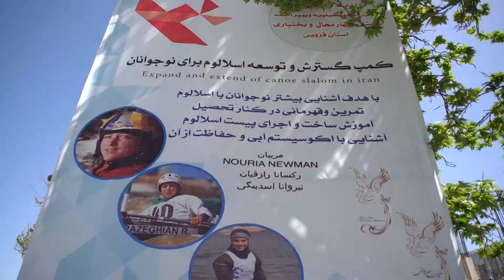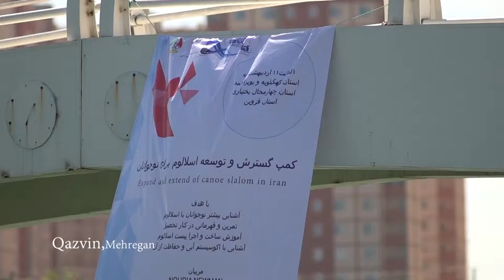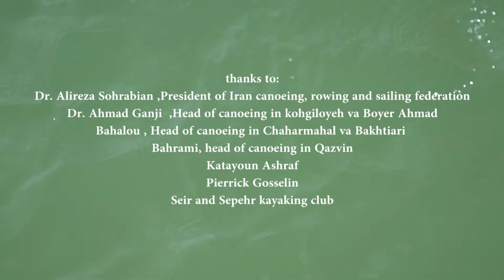2019 EEWC Iran movie 1